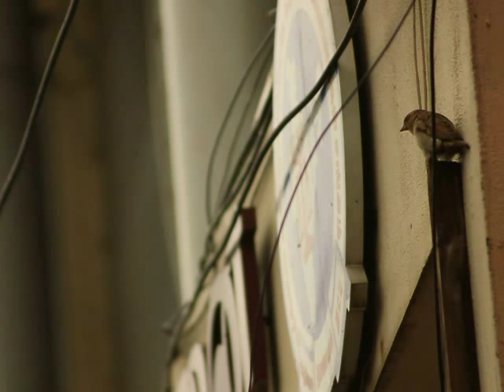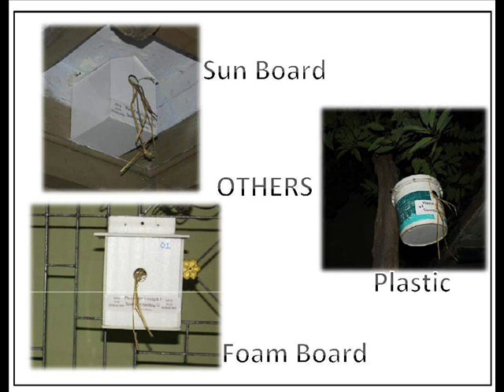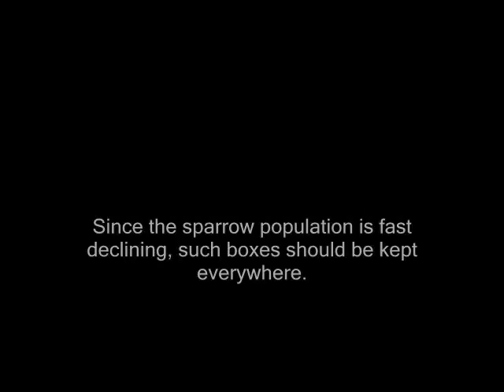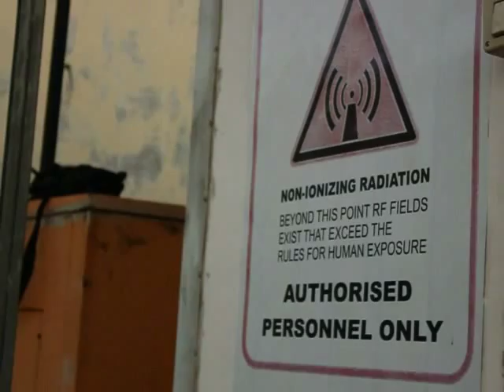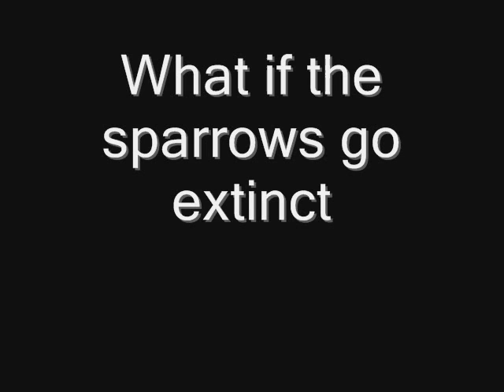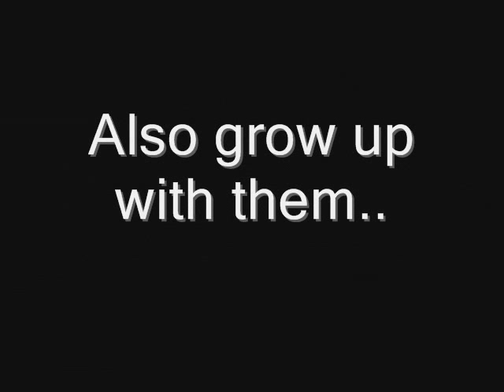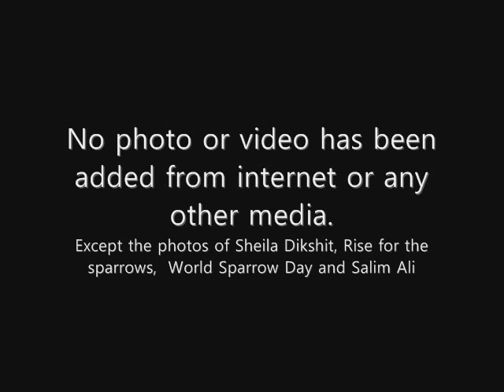Sparrows - The Documentary (Wipro-Earthian)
Documentary on the project "Study of Sparrows' response to Artificial Sparrow Habitat" done by students of Sri Venkateswara College of Engineering for the Wipro-Earthian network.
Team Members - Sai Sudhir, Rathnavel Pandian, Suresh Babu, Venkata Prashanth, Nandhini.
Mentor - Dr.T.Murugavel.
 Narration and Cinematography - Rathnavel Pandian
 Editing - Suresh Babu, Rathnavel Pandian, Sai Sudhir
Special Thanks to - Naresh, Kanchana, Rani and other residents who accepted the sparrow boxes in their houses.